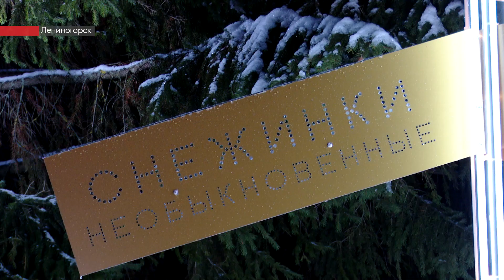Сказка и наука переплелись в новогоднем Лениногорске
Красоту в городах нефтяного региона республики помогала создавать компания «Татнефть». Лениногорск вошёл в это число. Сказка и наука переплелись в парках им. Горького, «Юбилейный», на площади Ленина перед Дворцом культуры, аллее Почётных нефтяников и у монумента первооткрывателям нефти Татарстана.